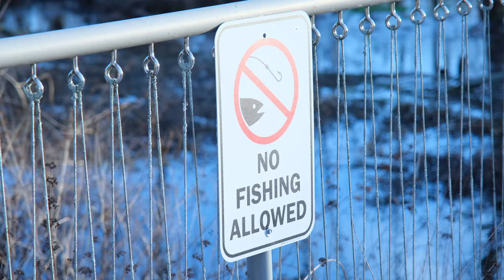building a birdhouse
music from "birdhouse" by nolan barba

performing - nolan barba, isaac sammons, zack black

edited by - gabe soundara

directed by - teddy tran, gabe soundara

art by -  gone fishing

set design/ styling by - low-res generation

additonal thank u 2 -
riley sandborg
patrick sharn
john garcia
charlie babatz